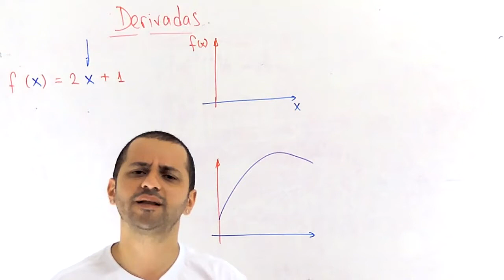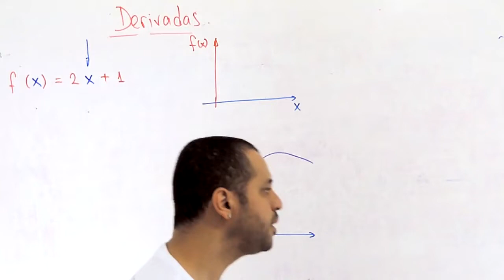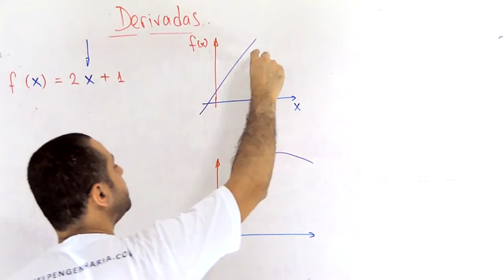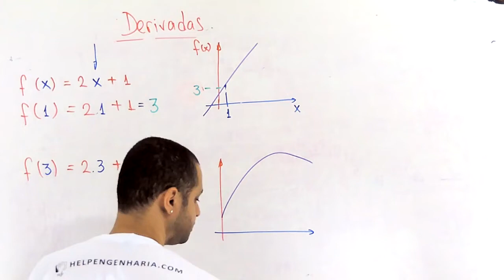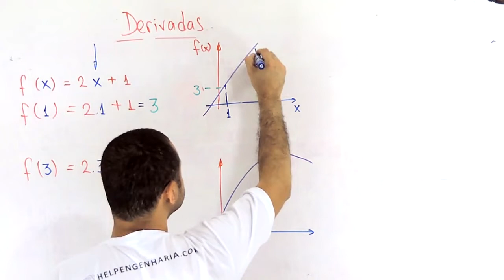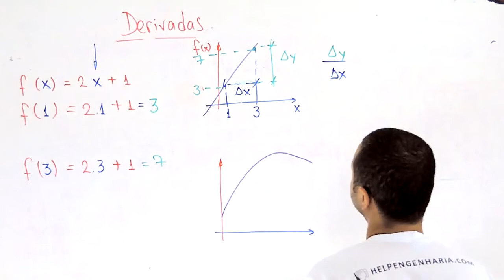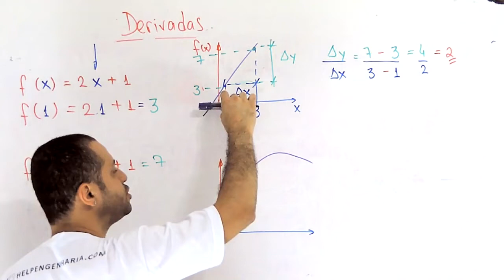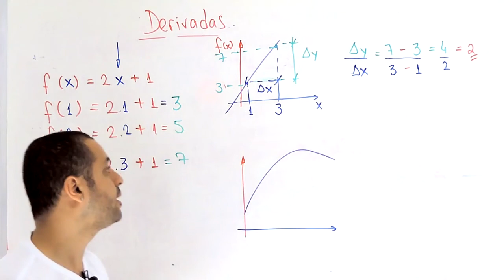Derivadas - Introdução - Cálculo 1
O que são as derivadas? Aula introdutória as derivadas, calculo 1